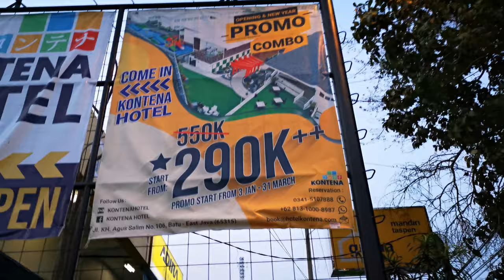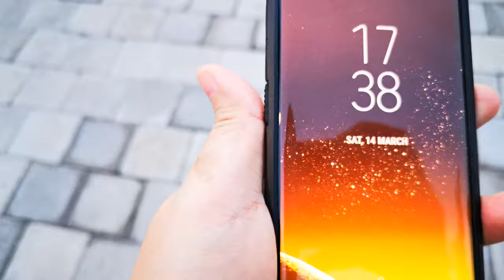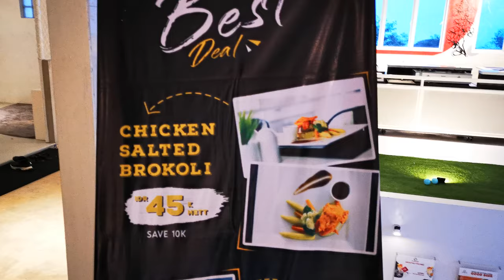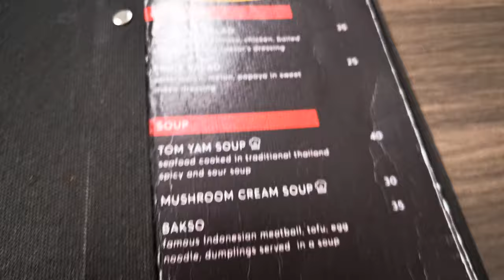Kontena Hotel batu, hotel baru guys..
Hotel baru guys Hotel Kontena menggunakan konsep jepang dan kamar memakai kontainer. Kolam renang nya ada 3 susun. Di hiasi artificial grass.

 Perjalanan dari Surabaya hari sabtu tgl 14maret 2020 memakan waktu 1jam 45menit. Sedikit macet setelah keluar lampu merah tol singosari naik arah batu.

Dukung trs channel ini no hoax no settingan no edit 100% asli apa adanya. Mksh😅👍🏻🙏🏻